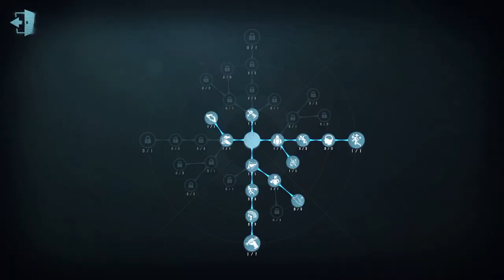#8 Wildling | Pro Player | China Server | Lakeside Village | Identity V